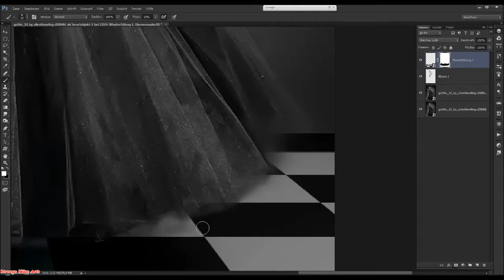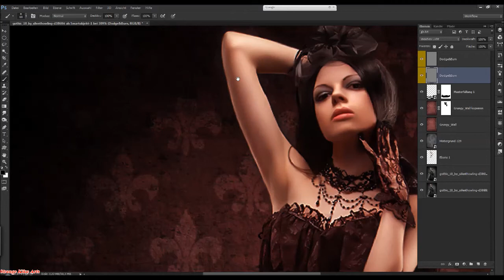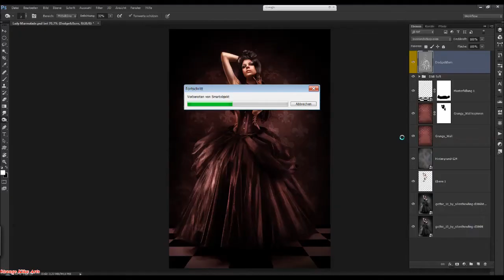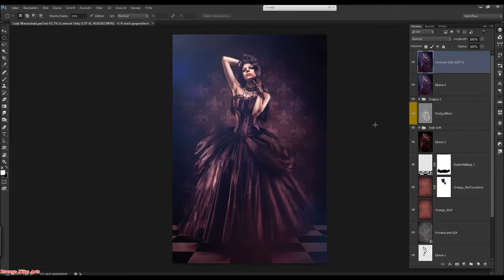Making of Lady Marmalade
Image is not Stock i used it with Permission!